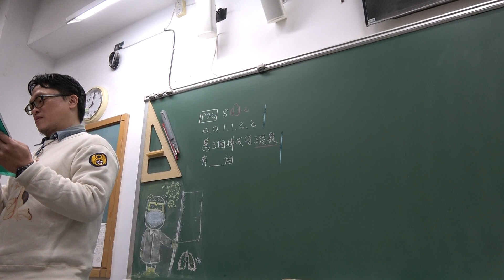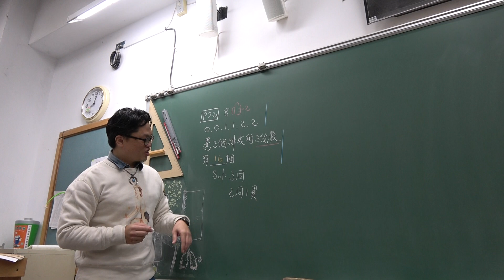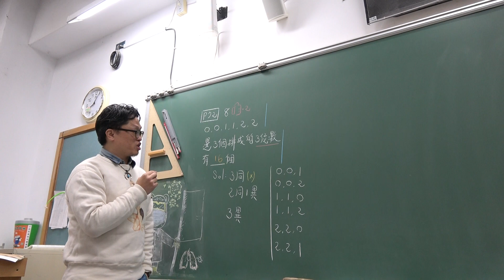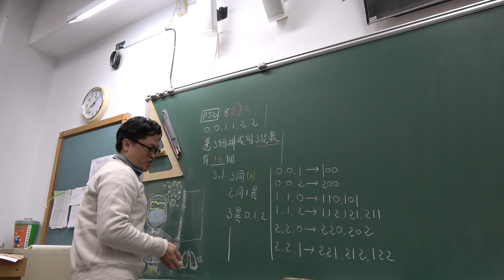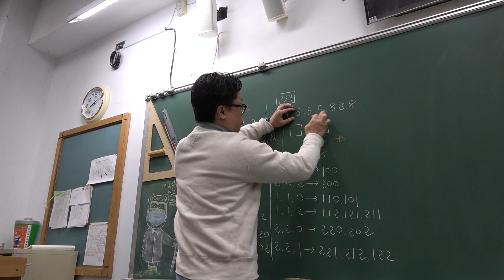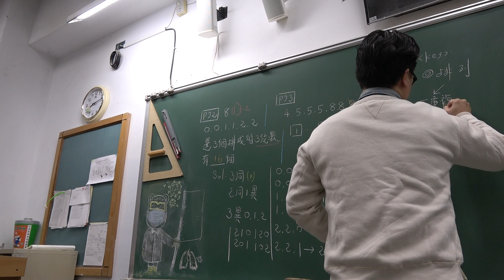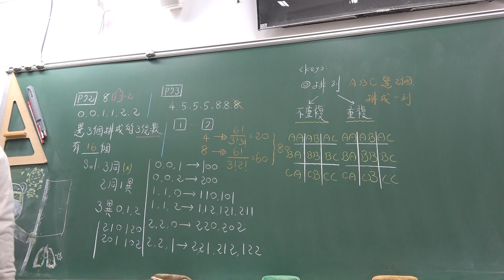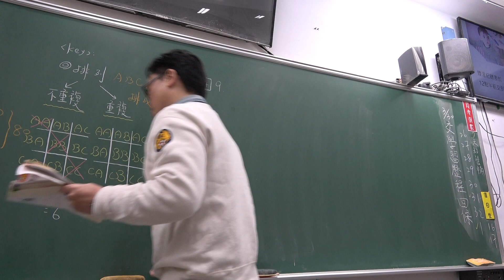高一下110第19堂｜分類討論｜重複排列｜(1)